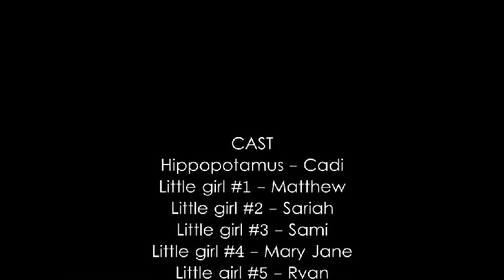I Want a Hippopotamus for Christmas!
Christmas 2010 - Hill's and the Roser's!

Copywrite: Sony Music Entertainment - I Want a Hippopotamus for Christmas.